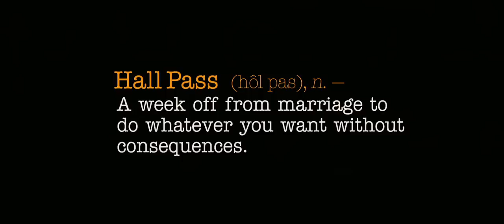HALL PASS -- Official Trailer